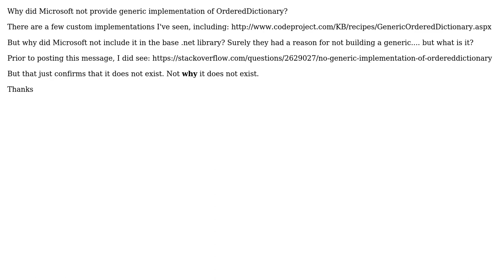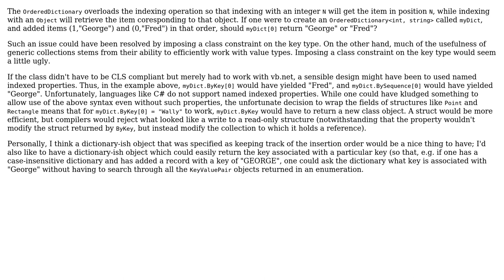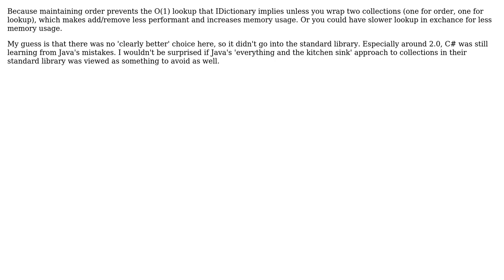Why is there no generic implementation of OrderedDictionary in .net? (3 Solutions!!)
Why is there no generic implementation of OrderedDictionary in .net?

With thanks & praise to God, and with thanks to the many people who have made this project possible! | Content (except music & images) licensed under CC BY-SA | Music | Images & others | With thanks to user Telastyn user supercat user radarbob user nonot1 and the Stack Exchange Network Trademarks are property of their respective owners. You are responsible for your own actions.